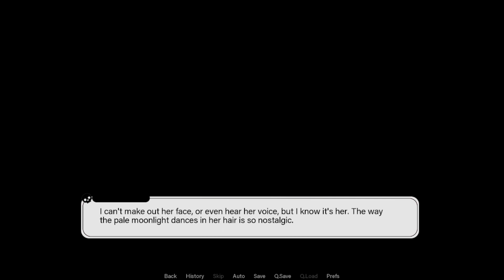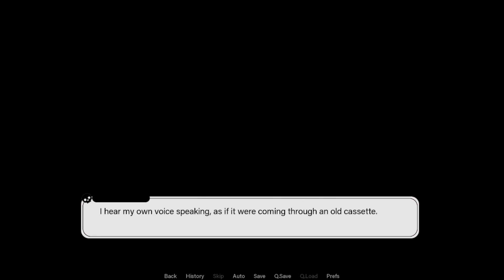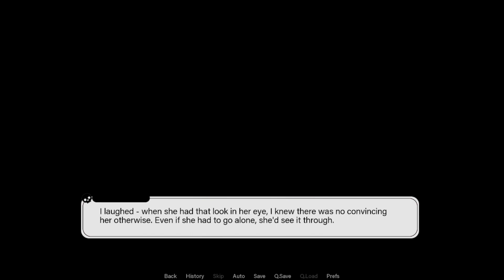Find Love or Die Trying Part 2: Best. First. Date. Ever.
Schedule:
Find Love or Die Trying M-F 12:00 PM EST

I'm your host Kat, and this is Find Love or Die Trying!
It's the premiere of our new dating show, where ending up single... means ending up dead! Not sure why you'd sign up for this, but now that you're here, you've got 7 days to get one of the lovely ladies on your tropical island getaway to fall in love with you. If she's willing to put a ring on it, you're both free to leave. If not... well, it's in the name of the show!

You'll get the chance to meet:

Allie, the daredevil athlete with a rebellious streak
Scarlett, the charming scientist with a penchant for destruction
Violet, the cold-as-ice scion of a mysterious MegaCorp
Terra, the eccentric gamer who marches to her own drum
Yui, the childhood sweetheart with a smile that could melt ice

...And last, but definitely not least, me! Kat! The impossibly perfect and painfully gorgeous host and producer. Did I forget to mention generous? I'll be helping you get those romantic connections going, so you better be grateful!

Then again, my bonus is tied to the ratings, and not you surviving the show, so... Hm.

Anyway...

I can't wait to start filming our first episode together!
Features
4+ hours of Visual Novel Gameplay with branching choices and consequences
8 unique endings
Original story, art, and music
Play as any gender
The developers describe the content like this:

Find Love or Die Trying contains suggestive content, but nothing visually explicit.